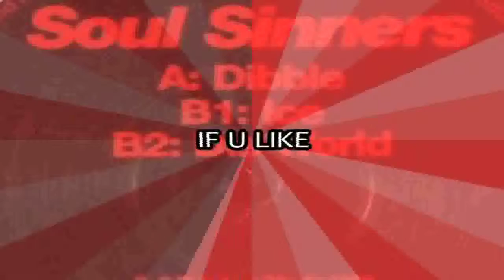Soul Sinners - Ice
Soul Sinners - Dibble EP - DUBSTAR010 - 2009 - UK